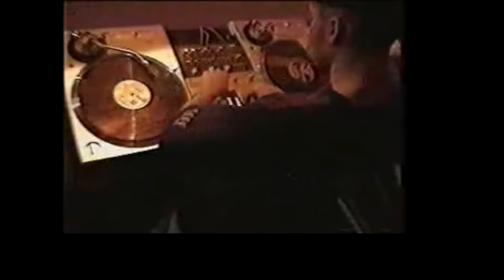dj prolifix | 1999 Guitar Center Vestax Dj Spinoff | Sherman Oaks Store Final | 7/21/99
6th contestant | 1st place
sherman oaks guitar center vestax dj spin off 1999